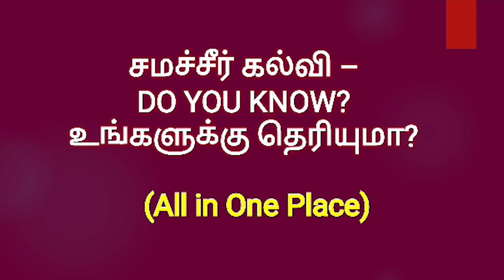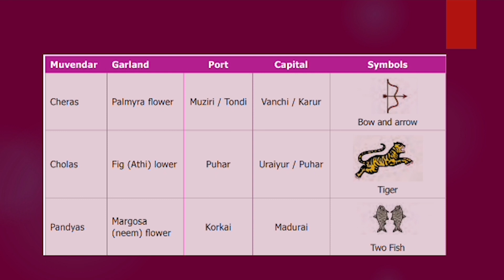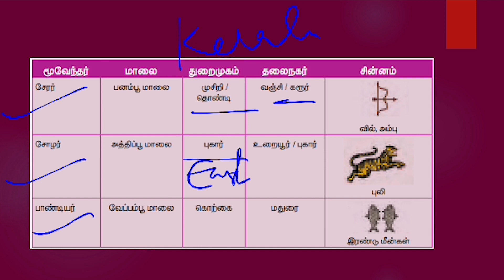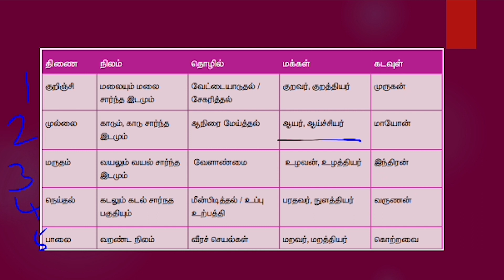TNPSC குருப் 4 EXAM 2023 | இதை படித்தால் 10 MARK உறுதி |குருப் 4 பாடக்குறிப்புகள்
FOR TNPSC FOVALIMAI IAS ACADEMY, COIMBATORE, UDUMALAIPETTAI (TIRUPPUR)

TNPSC DISTRICT CHILD PROTECTION OFFICER BATCH 2023

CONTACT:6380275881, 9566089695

Group 3

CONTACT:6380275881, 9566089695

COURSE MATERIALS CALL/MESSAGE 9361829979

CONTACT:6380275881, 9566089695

Group 3

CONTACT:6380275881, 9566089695